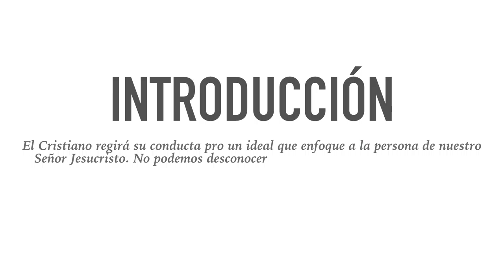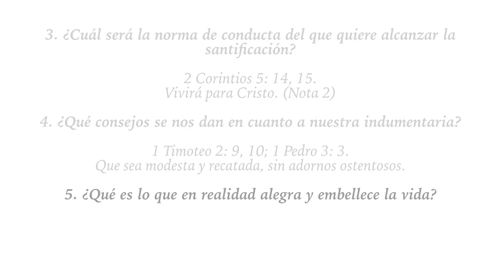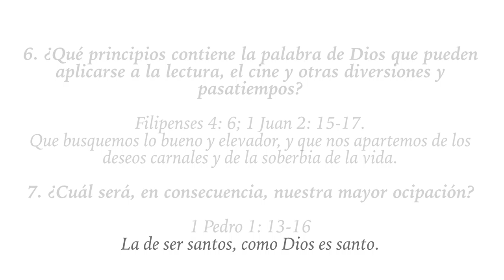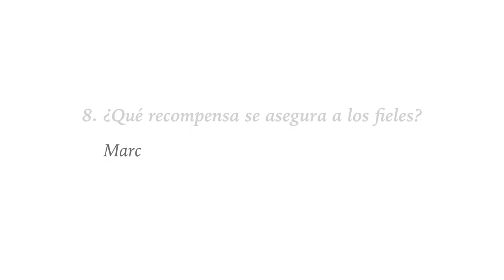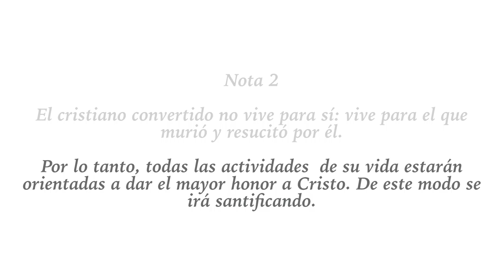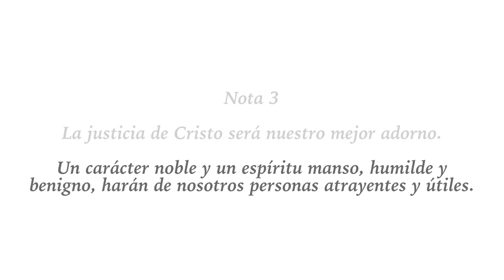28. Estudio para el bautismo " Santificado" Die große Täuschung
Estudio para el bautismo "La santificación del cristiano"

En esta serie de videos podrás encontrar información para preparar tu bautismo. Que Dios te bendiga.